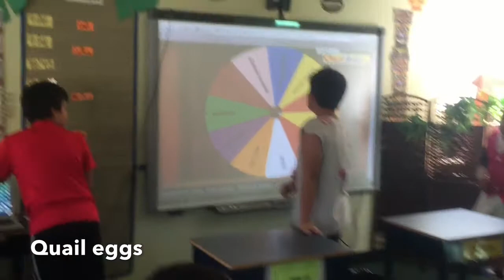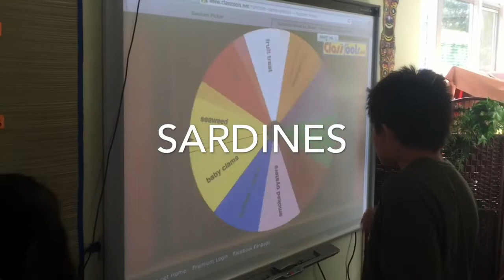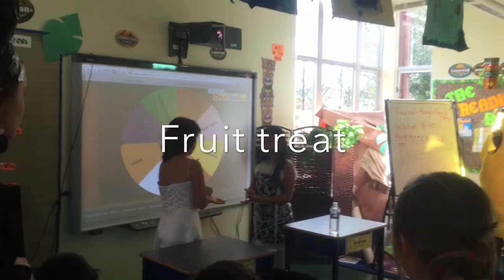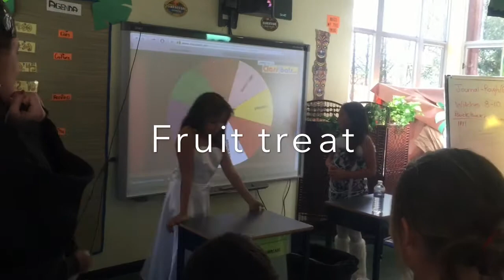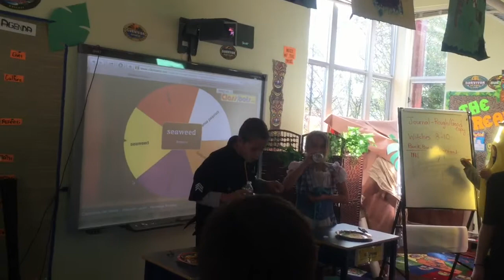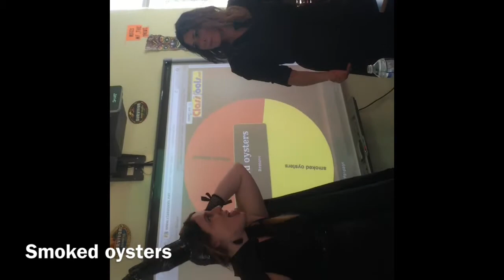Week 9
description